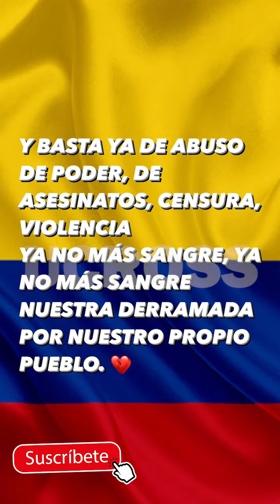ANDY 🍆 RIVERA 🔥 *NO ESTAMOS 😭AP0Y4NDO lo que P4S4 en el 😭P4IS* ESTOS 💔NOS P4RT3 💔el CORAZÓN 💔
Andy Rivera - Me Haces Falta [Official Video]

Andy Rivera - Increíble [Official Video]

Están solos! Andy Rivera y su papá Jhonny confirman que no tienen pareja, cuentan que es hereditario 😄 pero saben qué hay que tener paciencia para encontrar el amor

Este año 2021 Andy Rivera Confirmo su SITUACION SENTIMENTAL ¿QUIEN? LA OFICIAL

Ryan Castro, Kevin Roldan, Mackie, Ben3detti, Andy Rivera - Lejanía Remix 💔 (Video Oficial)
Andy Rivera x L'oMy - Guayabo [Official Video]

Andy Rivera - Que Rico Repetirlo [Official Video]
Andy Rivera - La Oficial [Official Video]
Andy Rivera, Feid - Qué Le Pasa a Mi Ex Remix [Official Video]
Andy Rivera - Préstamela a Mí [Official Video]
Andy Rivera - Alguien Me Gusta (Version Urbana) [Official Video]
Andy Rivera, Jessi Uribe, Jhonny Rivera - Alguien Me Gusta [Official Video]
Andy Rivera - Ateo [Official Video]
Andy Rivera - Escucha [Official Video]
Andy Rivera - Escucha [Official Audio]
Danny Rivera - Tentacion
Andy Rivera - Tú Siempre Estás [Official Video]